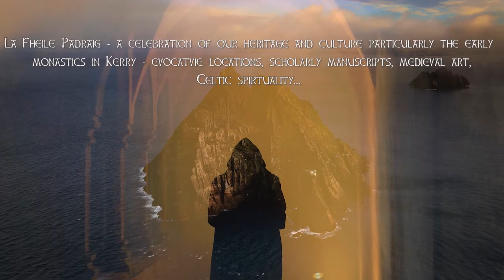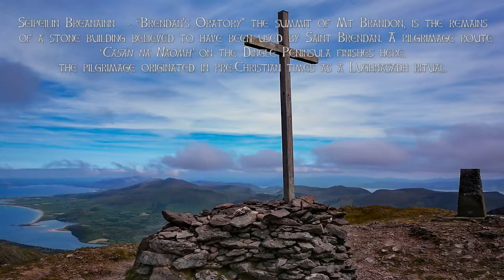Kerry’s Monastic Heritage